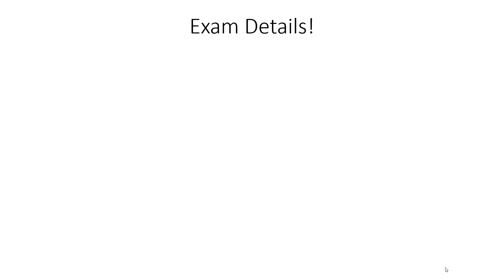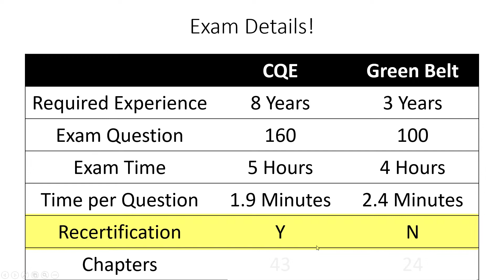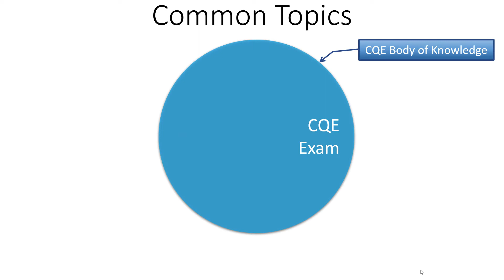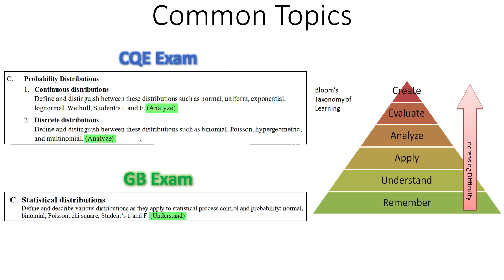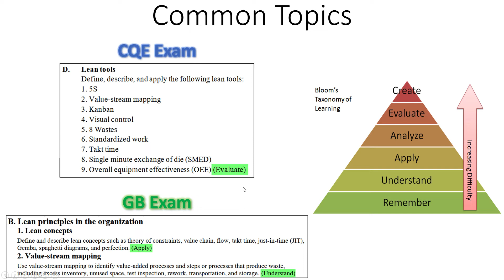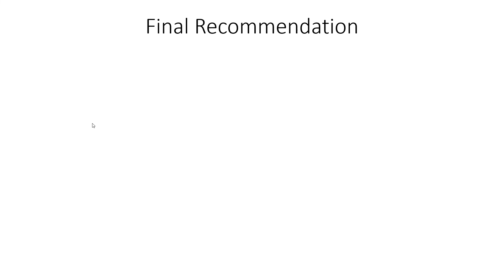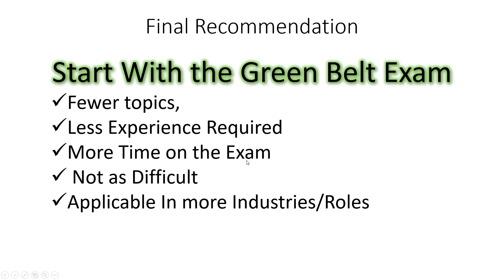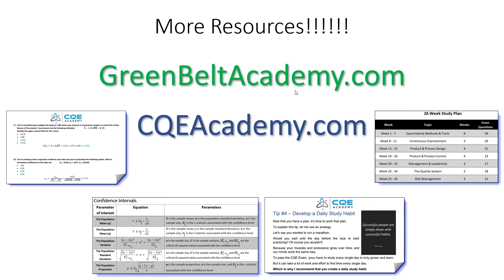The CQE Certification Versus Green Belt Certification! (Which One to Choose?)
Which Journey Will You Pick?